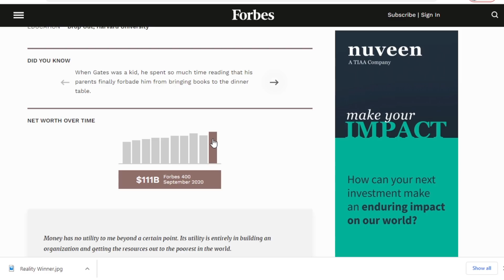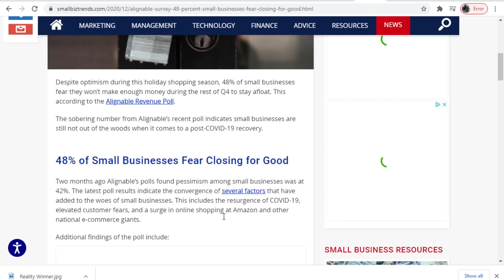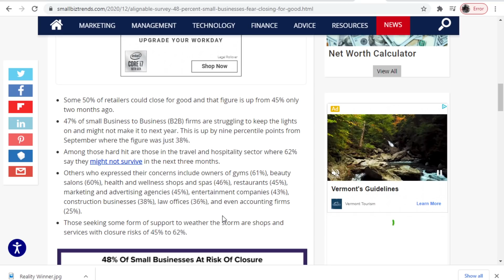Bill Gates On CNN: Lockdowns Could Continue Until 2022 And Bars & Restaurants Should Stay Closed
Bill Gates, Worth Nearly $120 Billion, Advocates For Keeping Some Bars, Restaurants Closed During Pandemic

Microsoft founder Bill Gates warned on Sunday that some restaurants and bars will have to remain closed as COVID cases surge across the country.

“Bars and restaurants—in most of the country—will be closed as we go into this wave, and I think, sadly, that’s appropriate,” Gates told CNN's State of the Union.

Gates' comment prompted a response from some critics on the right, including former Acting Director of U.S. National Intelligence Richard Grenell, the Daily Caller and Georgia congresswoman-elect Marjorie Taylor Greene, who claim its easy for Gates to say when he's worth over $118 billion.